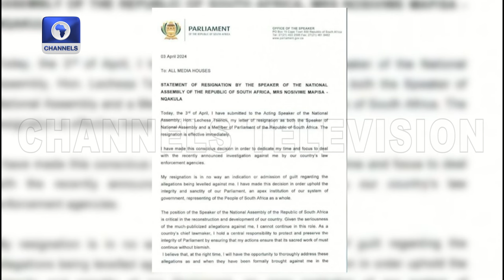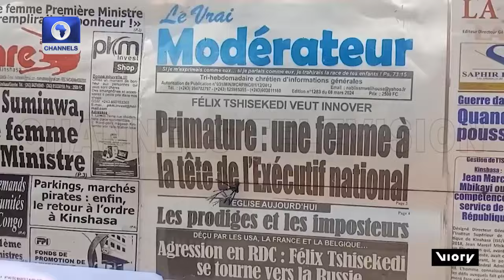Togo Election Delayed After Constitution Row, S/A's Parliament Speaker Resigns +More| Network Africa